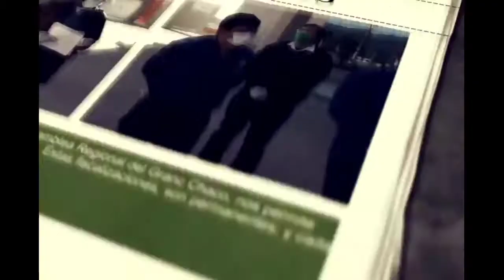AguaragueInforma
El Centro de Acogimiento del Adulto Mayor Caraparí, ubicado en la comunidad de Santa Rosa, alberga a 28 personas de la tercera edad.